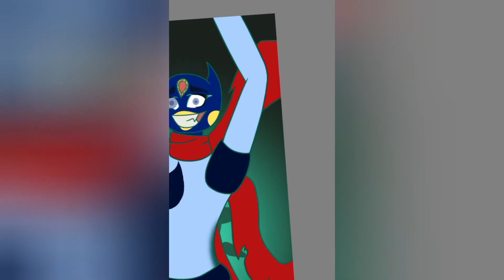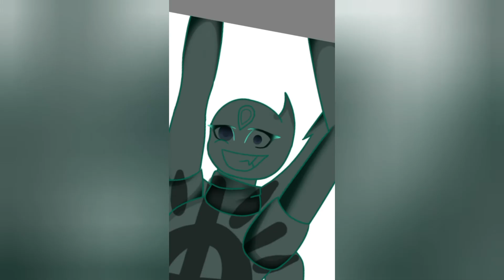UM Oil has gone insane (Happy Birthday Sweetiebeethetulipfox)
Okay... I hate to admit that took it too far... (We'll be right back after some editing!!!)